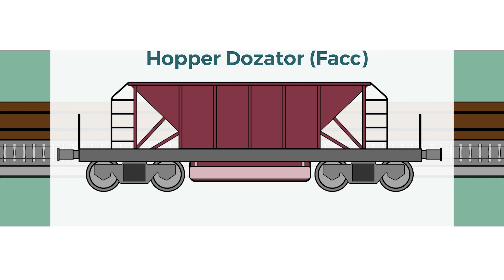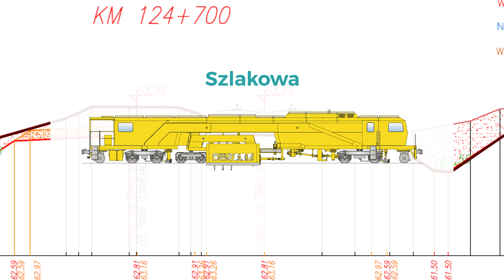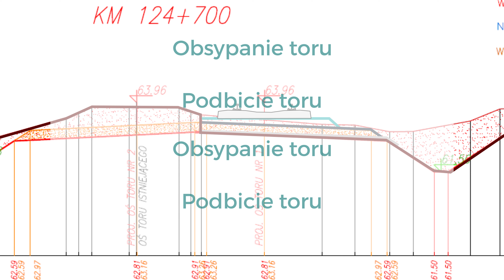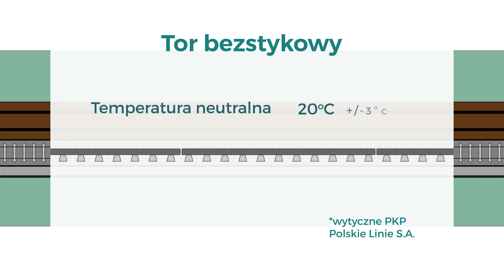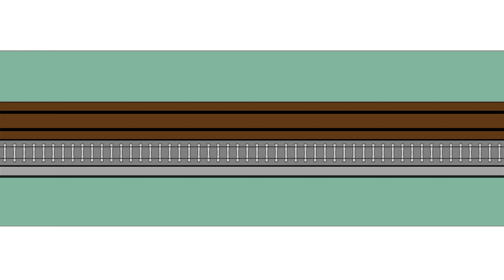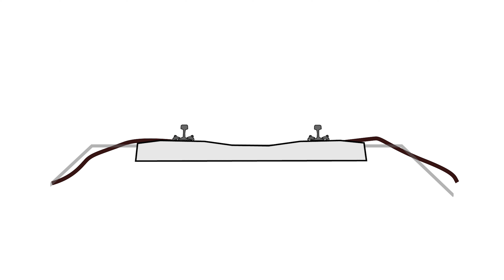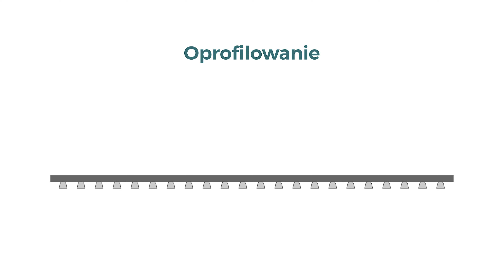Podbicie, zgrzewanie i oprofilowanie toru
Obsypanie i podbicie toru kolejowego, zgrzewanie w tor bezstykowy, a także oprofilowanie gotowej nawierzchni szynowej

Polecam się i zapraszam do komentowania. Liczę także na Wasze opinie, uwagi oraz sugestie.

SPIS TREŚCI:
0:00 - 0:08 Intro
0:09 - 1:26 Wstęp
1:27 - 8:25 Obsypanie i podbicie toru kolejowego
8:26 - 13:01 Zgrzewanie toru w tor bezstykowy
13:02 - 14:44 Oprofilowanie toru
14:45 - 16:28 Zakończenie

W nagraniach wykorzystuję materiały pochodzące z realizacji prowadzonych przez spółkę PRK WROCŁAW sp. z o.o. Zachęcam do śledzenia ich aktywności na YT:

Gdyby ktoś z Was potrzebował wsparcia w realizacji inwestycji kolejowych to zapraszamy do współpracy:

W naszej ofercie znajdziecie m.in.: planowanie inwestycji, realizacja robót budowlanych, wynajem pracowników oraz inne usługi z zakresu prac na liniach kolejowych w Polsce.